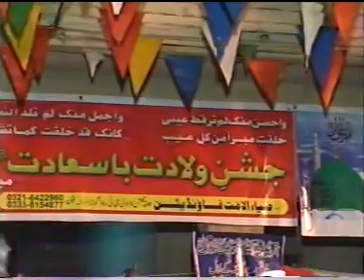Mehfil-e-Milad-e-Mustafa (23-02-2010) - 16 of 17